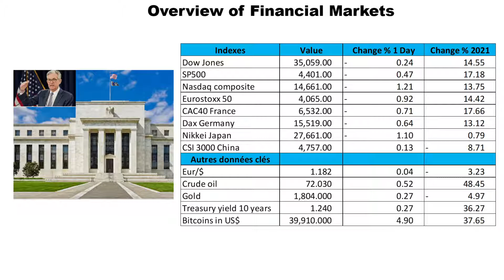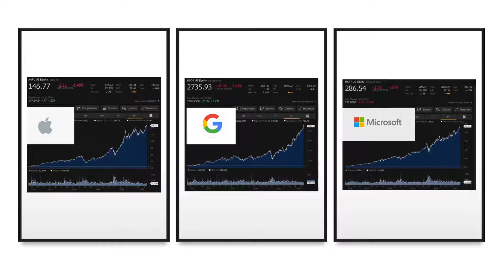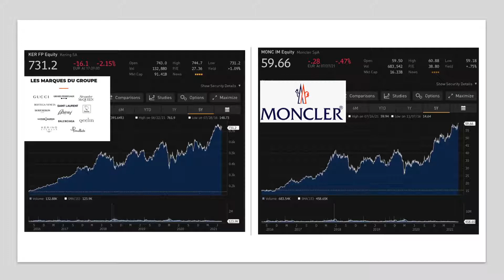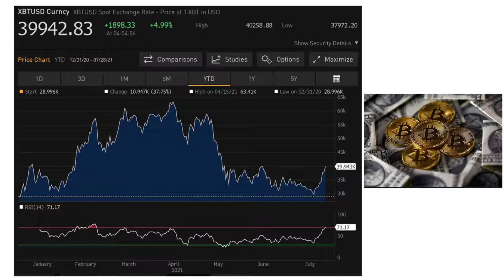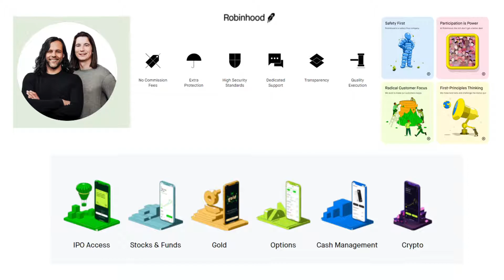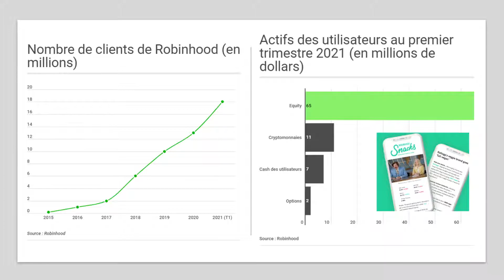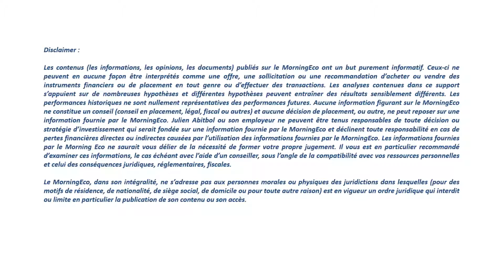MORNINGECO, ECONOMIE, ENTREPRISES ET BOURSE VIDEO DU 28 JUILLET 2021